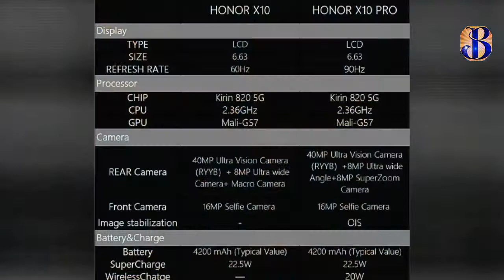Realme Buds Neo 1500rs, realme watch official look, Honor X10 & X10 Pro 5G India launch, Vivo Z1 5G😲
Follow me on the Facebook by liking and following my Facebook page"Sachin Bhatt Knowledge's Power ".

This video is about = Today's Tech News

Sachin Bhatt